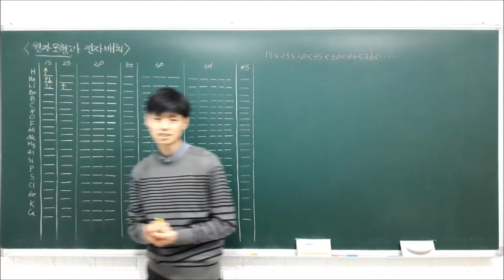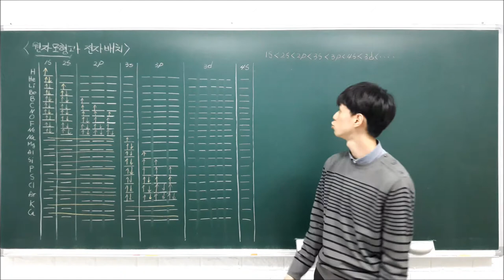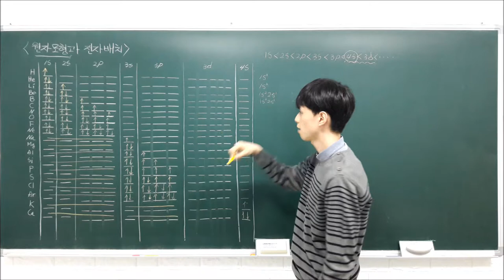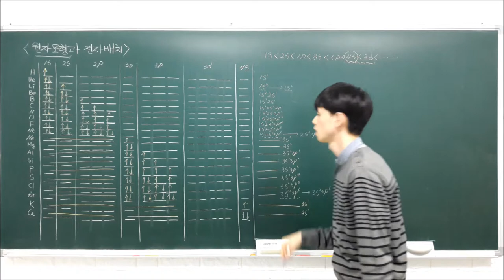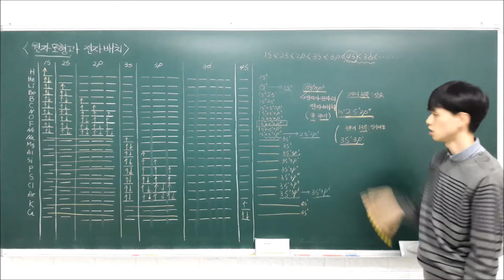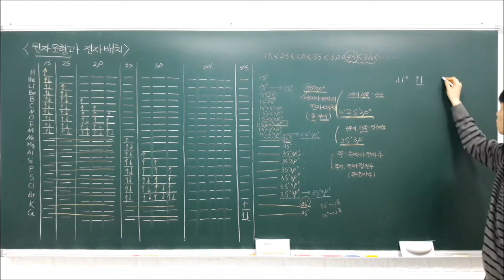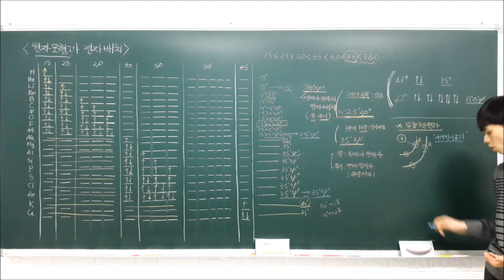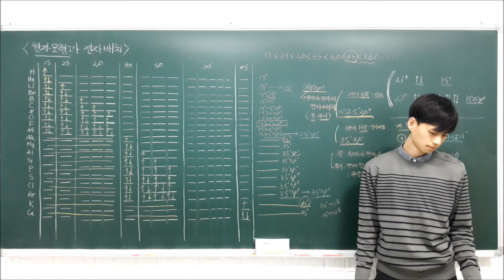2017-1 화학1 강의 2 1 8 원자 모형과 전자 배치 (현대의 원자 모형과 전자 배치, 유효핵전하)